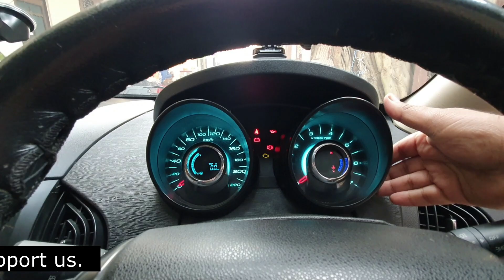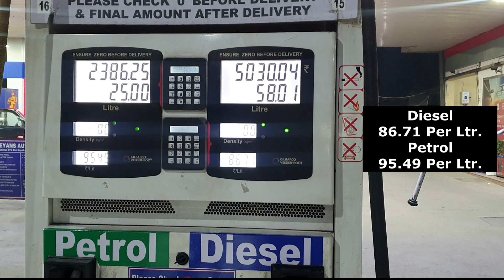Ep. 1 || Delhi to Goa By Road | Delhi Mumbai Expressway | Delhi to Indore Part-1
Delhi to Goa Road Trip

This is our first video from Delhi to Goa road trip. In this video you will see our journey from Delhi to Gwalior, And apart from this you will also see that how much is the toll tax to go from Delhi to Gwalior? Subscribe to our channel to watch our full video series from Delhi to Goa and Goa to Delhi.If you are also planning a road trip from Delhi to Goa, then this video is going to prove to be very beneficial for you.

THINGS I USE WHILE TRAVELING
# Action Camera Gopro Hero 9
# My Mobile Samsung S10+
# Canon 3000D
# Moza Mini S Gimbal
# JBL (CSLM20B) Mic
# Mobilife Bluetooth Selfie Stick